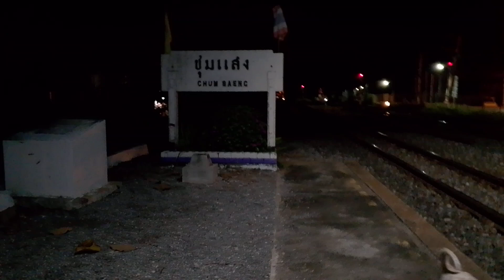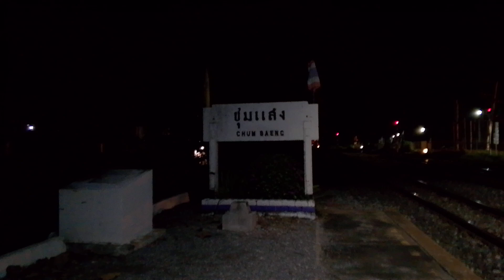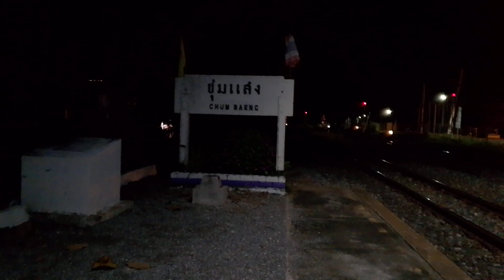ฮาร์ทบีทตีแผ่ซีซั่น 4 ep2 ถอดบทเรียนจากเหตุรถบัสไฟไหม้